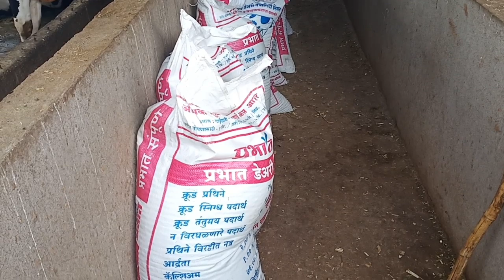गोठा मालकांशी चर्चा म्हैस पालन विषयी/SafarBazarachi/सफर बाजाराची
🙏Hello friends,
I am Kamlesh Gunjal
Welcome to this channel, your channel (safar_Baazar)travel market
news as well as market prices
नमस्कार मित्रांनो सफर बाजाराची युट्युब चॅनेल मध्ये आपणा सर्वांचे स्वागत आहे आपले चैनल नवीन असेल तसं करा नवीन नवीन व्हिडिओ चा आनंद घ्या
आपल्याकडील पाळीव_प्राणी विक्री करायची असेल तर जाहिरातीसाठी चैनल शी संपर्क करू शकता .
@बाजारात येणारे प्राणी@
धनगरी,खिल्लार,पंढरपुरी,खिलार,गावरान,बैल#,
खिलारगाई,काजळी,खिल्लारबैल,खिल्लार,बैल,वासरे,
मुरा म्हैस, डांगी वळू,म्हैस जाफराबादी,म्हैस गवळाऊम्हैस,सुरतमैसाना,मुंबईमैसाना,हरियाणा, मैसाना,सुरतमैसाना,दिल्लीमैसाना,रेडीहरियाणा
,रेडीजाफराबाद,पंढरपुरीरेड,मोंढा,बैलगाडा,शर्यतबैल,हाळीचे बैल ब,हायड्रोपोनिक चारा ,शेती विषयी माहिती, बाजारातीलउलाढाल,कृषी,शेती,हायड्रोपोनिक,हायड्रोपोनिकचारा,ऍग्रो,शेती,माहिती,,